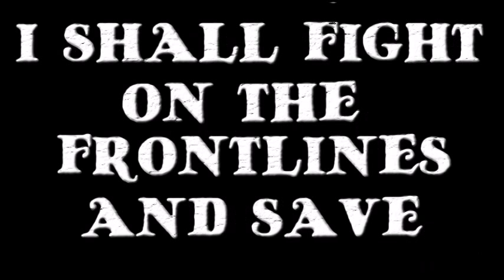Planetside 2: Getting Into Battle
A cut version of me trying to get back to a battle involving a max drop. And failing.